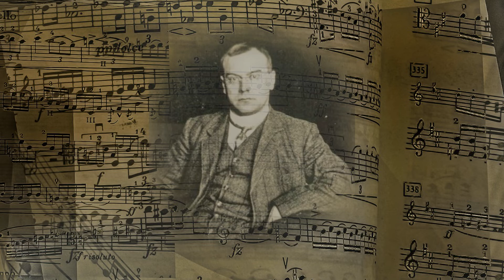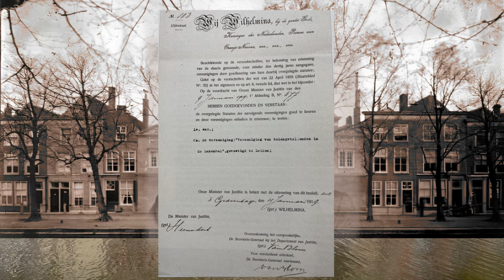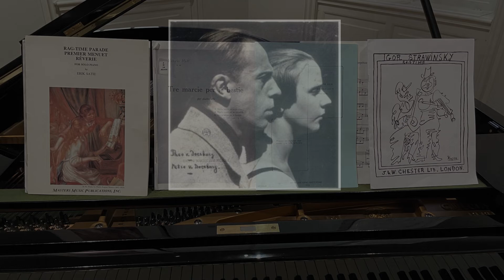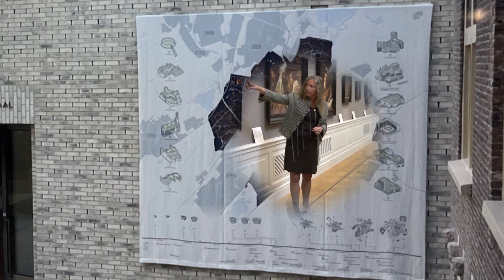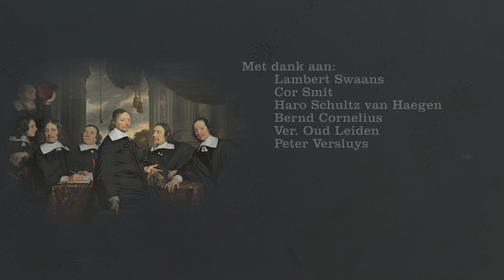De Lakenhal ondertiteld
De film gaat over het ontstaan, de geschiedenis en de uitbreiding van de Lakenhal met de daarbij behorende tijdsbeelden.